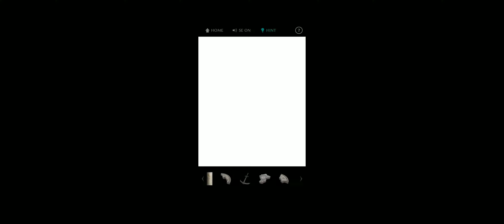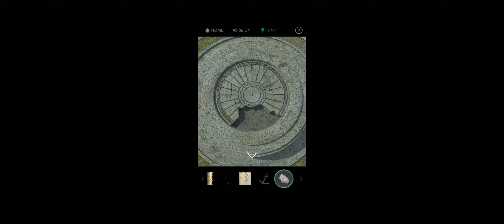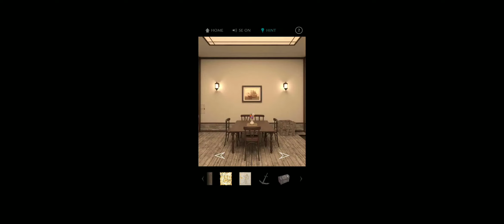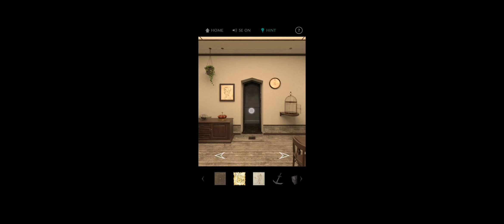Solution Room Escape The Treasure - Chapitre 4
Dans cette vidéo vous découvrirez comment franchir toutes les énigmes du chapitre 4 et ainsi découvrir la montgolfière cachée dans le toit de la maison.

Allez faire un tour sur notre site spécialisé pour y découvrir toutes les solutions de vos jeux vidéo préférés.